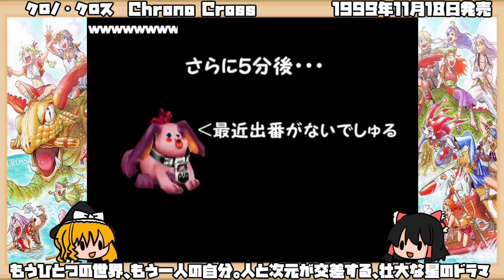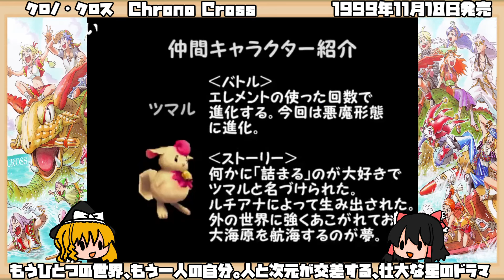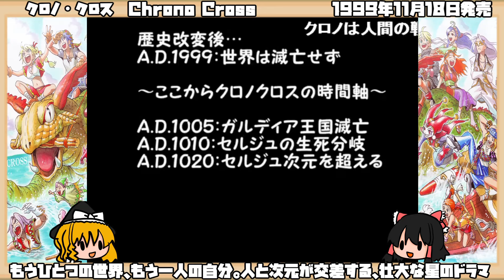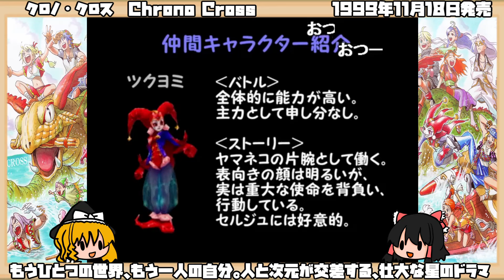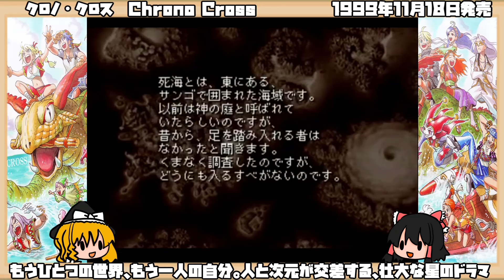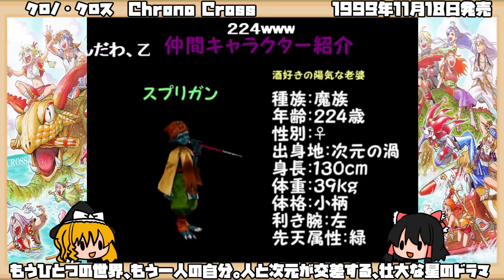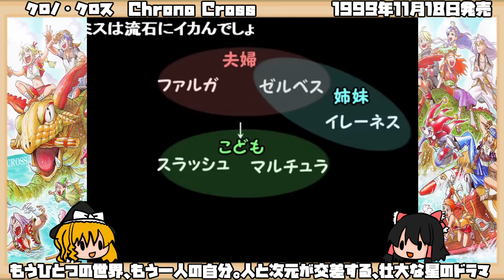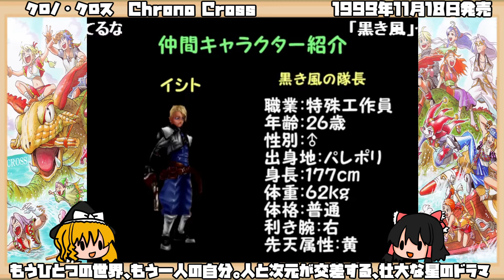【ゆっくり実況 #3】クロノ・クロス Chrono Cross【もうひとつの世界、もう一人の自分。人と次元が交差する、壮大な星のドラマ】レトロゲーム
タイトル：クロノ・クロス（Chrono Cross）
ジャンル：RPG
発売日：1999年11月18日
対応機種：プレイステーション（PS）
発売元：スクウェア
開発元：スクウェア第3プロダクション

作品紹介
1996年にスーパーファミコンのサテラビューで配信されたテキストベースのアドベンチャーゲーム『ラジカル・ドリーマーズ -盗めない宝石-』の中のマルチストーリーの1つ、「Kid 盗めない宝石編」（『クロノ・トリガー』の流れを汲むストーリー）を雛形としている。ただし、設定やストーリーの内容は一部共通する所があるものの、大幅な変更が加えられている。

開発はスクウェア第3プロダクションが行った。本作はドリーム・プロジェクトによる企画ではないものの、前作でメインシナリオを手がけた加藤正人、音楽を担当した光田康典、グラフィックの本根康之など、多くの前作のスタッフが制作に携わっている。キャラクターデザインは結城信輝が参加。また、バトルプランニングは、プロデューサーの田中弘道が手がけた。

田中弘道は「鳥山明の世界を表現するゲーム」をスクウェア社内で最初に企画した人物であり、元来はその企画に「クロノ・トリガー」のタイトルが与えられていた。しかし、「諸々の事情」でその企画は「クロノ・トリガー」ではなくなり、形を変えて1993年に発売された『聖剣伝説2』となった。その後、1995年に実際に発売された「鳥山明の世界を表現したゲーム」である『クロノ・トリガー』の開発には田中が直接関わることはなかった。後に田中は、加藤正人が『クロノ・トリガー』の続編を作りたいとして立ち上げた企画にも参加している。

2022年4月7日に初のリマスター版『クロノ・クロス：ラジカル・ドリーマーズ エディション』が複数のプラットフォーム（Nintendo Switch、PlayStation 4、Xbox One、Steam）で配信。『ラジカル・ドリーマーズ -盗めない宝石-』も同時収録されている。本作に登場するキャラクターの顔イラストが一新されている。